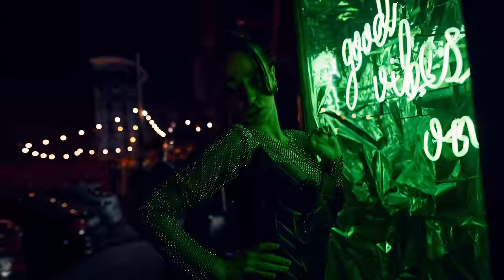Holy Molly - Freaks in Town | Official Visualizer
Credits:
Text: Marius Dia, Erik Frank, Holy Molly
Production: Alex Parker

Video Credits:
Visualiser by Vlad Andrei